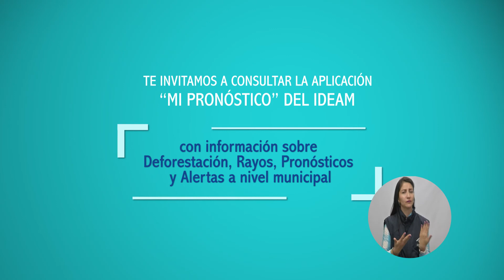Pronóstico del tiempo - Noche del Sábado 14 y Madrugada del Domingo 15 de Abril de 2018